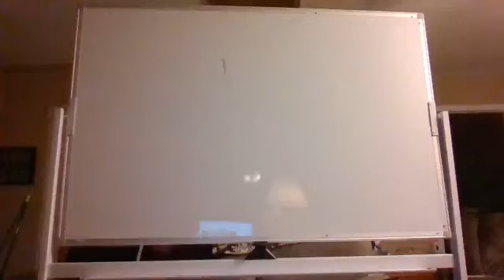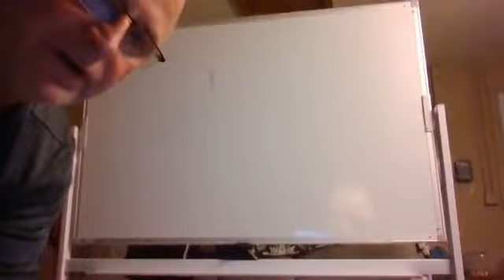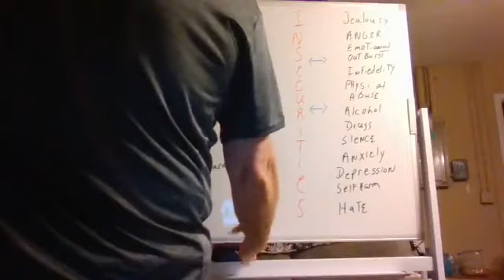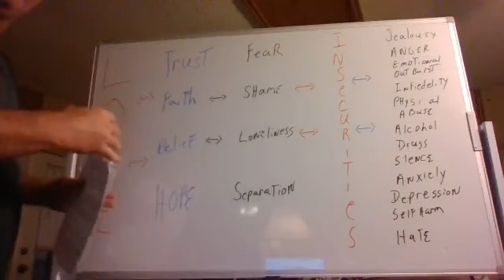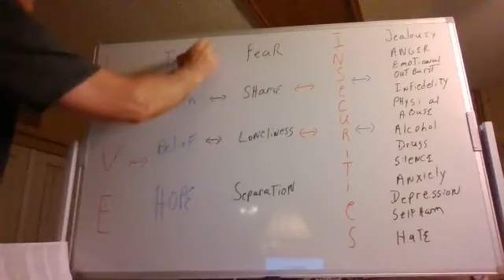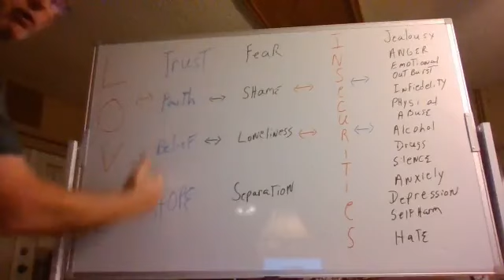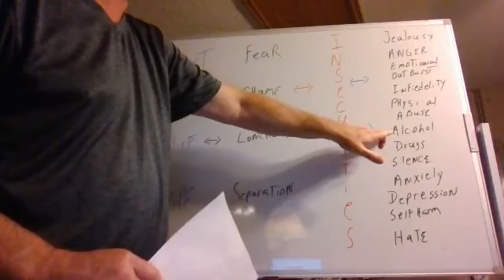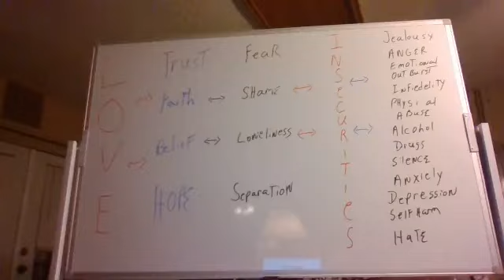Insecurities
Bible study Insecurities  10/18/2023